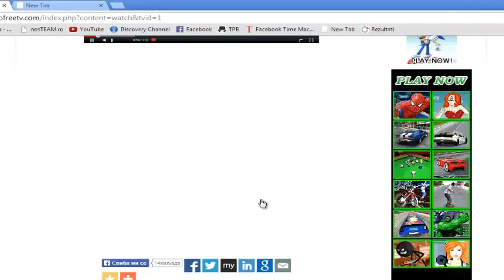Daniel Kajmakoski X Factor Adria Final round 3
The Greatest singer in Macedonia and The World after TOSE PROESKI.